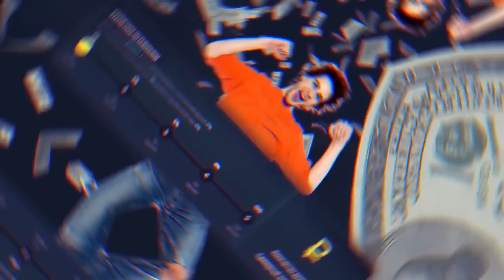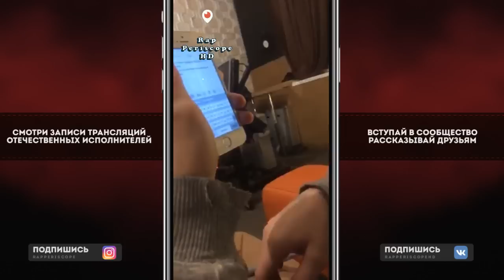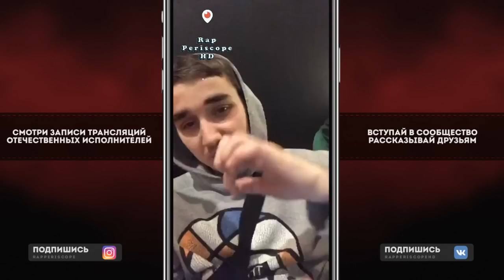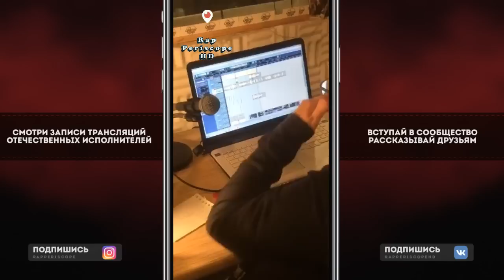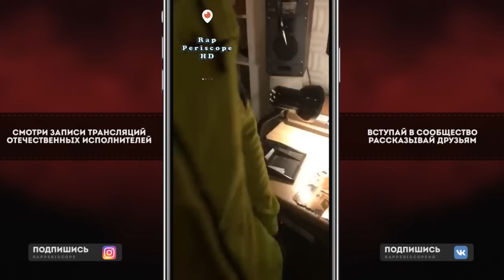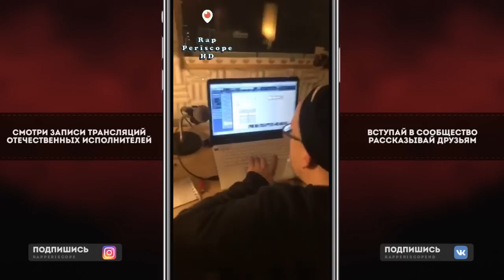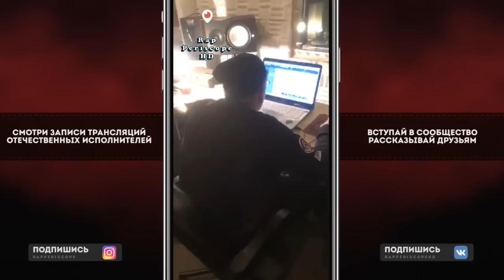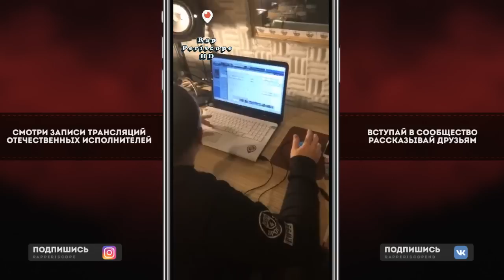Gokilla о D.Masta, Bess (V-Style), Паша Техник, Versus, Jekajio, Диктатор UAV